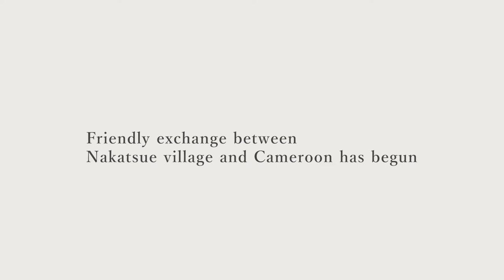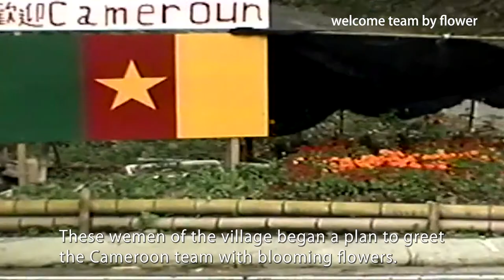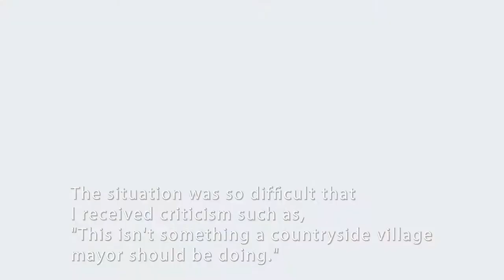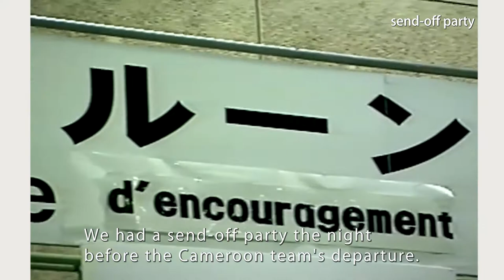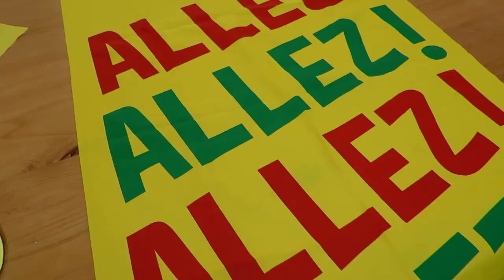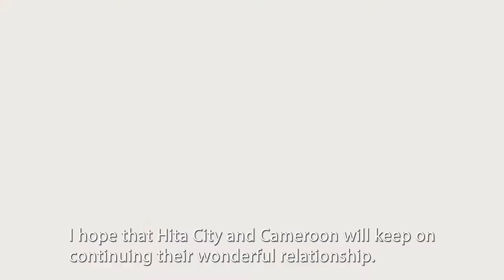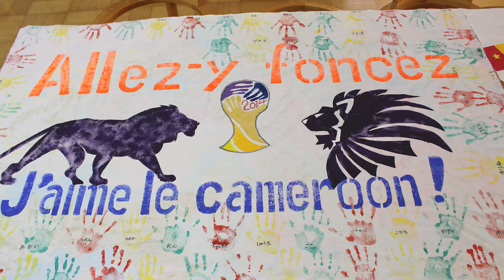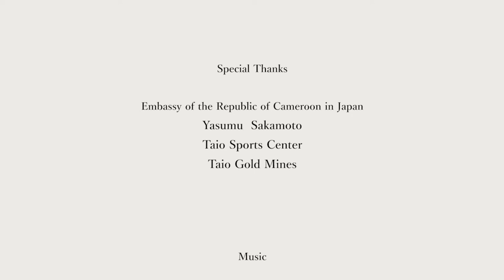History of exchanges in the Republic of Cameroon, Nakatsuemura , Hita City～short～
In May 2003, Nakatsue Village was selected as the campsite for the Cameroonian Soccer National Team at the 2002 FIFA World Cup Japan-Korea Tournament, and the villagers exchanged with Cameroon. On the 25th, an agreement on friendship and goodwill tie-up (Friendship City Agreement) was signed between Nakatsue Village and Meyomessala City, Republic of Cameroon.

After that, Nakatsue Village merged with Hita City, Maetsue Village, Kamitsue Village, Oyama Town, and Amagase Town on March 22, 2005 to become Hita City Nakatsue Village, but continued exchanges even after the merger. I'm continuing.

In recent years, on May 20, 2018, the Cameroonian Embassy in Japan hosted the Cameroonian Republic Founding Day Celebration at the Taio Sports Center, and at the Tokyo 2020 Olympic and Paralympic Games, the Cameroonian national team We are planning to hold a pre-camp in Nakatsuemura, Hita City.

In this way, the bond between Nakatsuemura and the Republic of Cameroon is still deepening, and in Hita City, the history of exchanges between Nakatsuemura and the Republic of Cameroon has been widely disseminated to many people, including citizens. I made it as a video to convey it. Please take a look!

■ Related links ■
↓ Hita City Official Homepage ↓